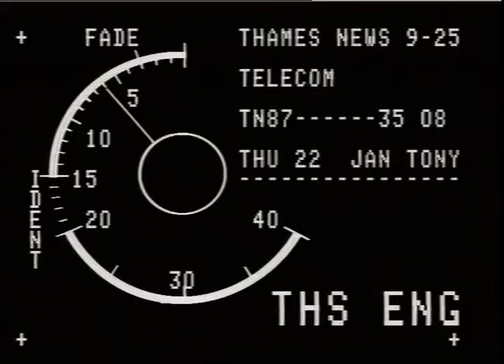VANS, BRIT. TELECOM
THAMES NEWS -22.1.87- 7,000 BRIT.TELECOM ENGINEERS IN STRIKE VOT1_x000D_
WHICH WILL HIT CITY _x000D_
87/35/8 a.m._x000D_
87/14/11 lunch 87/2/10 aft._x000D_
87/11/11 p.m._x000D_
interv. Ron Burch, City Branch, Union of Communica-_x000D_
tions workers_x000D_
GVs pickets, outside,_x000D_
busy city office with computer terminals et meeting, strike vote, generic,_x000D_
ext. Odeon, Leicester Square,_x000D_
car park with lots of yellow, Brit.Telecom vans, generic,_x000D_
HT telephone booth, new ST tel